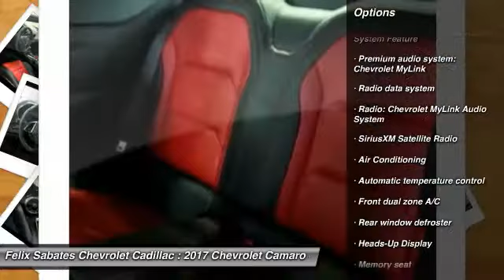2017 Chevrolet Camaro Homestead FL H0187529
2017 Chevrolet Camaro SS - $47332

New Price! Summit White 2017 Chevrolet Camaro SS w/2SS RWD 8-Speed Automatic 6.2L V8 ABS brakes, Alloy wheels, Compass, Electronic Stability Control, Emergency communication system, Front dual zone A/C, Heated door mirrors, Heated front seats, Illuminated entry, Low tire pressure warning, Remote keyless entry, Traction control.brbrbrAwards:br  * Car and Driver 10 Best CarsbrCar and Driver, January 2017.brbrbrReviews:brbr  * Surprisingly sharp and nimble handling around turns, with lots of grip; appealing lineup of engines, including a strong V6 and a powerful V8, that provide class-leading acceleration; smooth ride quality on the highway and in town; good value, with lots of standard equipment. Source: Edmunds Prices do not include tax, tag, title, $689 dealer fee and electronic registration filing fee. PLEASE MAKE SURE to confirm the details of this vehicle (such as what factory rebates you may or may not qualify for) with the dealer to ensure its accuracy. $1,000 - Chevrolet Select Market Bonus Cash. Exp. 01/02/2018